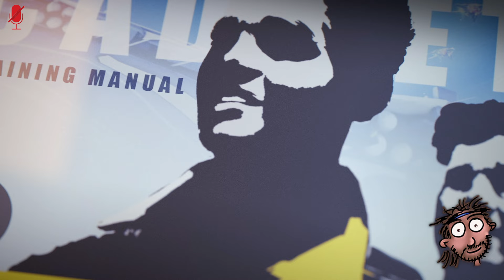¡Nuevo juego de navecitas con una piloto muy atractiva! | CYGNI: All Guns Blazing | Gameplay Español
En este gameplay en español jugaremos a CYGNI: All Guns Blazing

Agradecimientos a ► Konami

▬▬▬▬▬▬▬▬▬ MI PC ▬▬▬▬▬▬▬▬▬
► CPU: Intel Core i9,9900K 3.6 Ghz
► Placa Base: Asus Rog Maximus Hero XI (Wi,Fi)
► Ram: 32GB Corsair Vengeance LPX DDR4 3200
► Tarjeta gráfica: NVidia GeForce GTX 1080 Ti
► Discos Duros: 2 x HDD Barracuda 2TB, 1 x Samsung EVO 970 250MB
► Fuente de alimentación: Corsair RM1000 80 Plus Gold modular
► Cooler: Scythe Ninja 5
► Monitor: LG 22”
► TV: LG 22”
► Micrófono: Samson C01U Pro Mic
► Headset: Trust Quasar
► Ratón: Razer Naga Hex V2
► Teclado: Logitech K270
► Webcam: Logitech Webcam c930e
► Torre: Corsair Carbide 200R
► Capturado con: OBS Studio